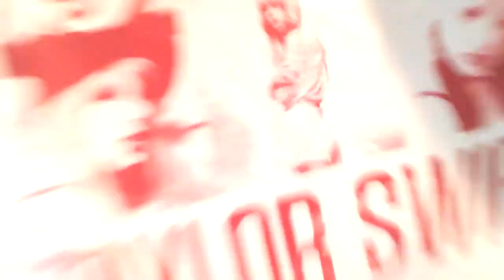Lite Rock Impossible Trivia Advantage (Clutter) Wed. 4/8/15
Here is your Lite Rock Impossible Trivia Advantage...